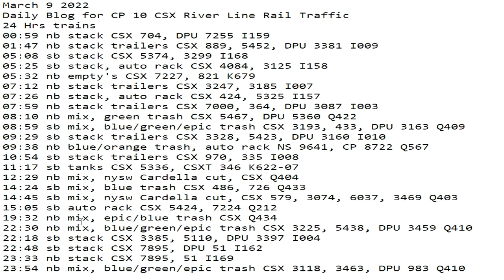March 9 2022 24 Hrs CSX Trains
24 Hrs trains
00:59 nb stack CSX 704, DPU 7255 I159
01:47 nb stack trailers CSX 889, 5452, DPU 3381 I009
05:08 sb stack CSX 5374, 3299 I168
05:25 sb stack, auto rack CSX 4084, 3125 I158
05:32 nb empty's CSX 7227, 821 K679
07:12 nb stack trailers CSX 3247, 3185 I007
07:26 nb stack, auto rack CSX 424, 5325 I157
07:59 nb stack trailers CSX 7000, 364, DPU 3087 I003
08:10 nb mix, green trash CSX 5467, DPU 5360 Q422
08:59 sb mix, blue/green/epic trash CSX 3193, 433, DPU 3163 Q409
09:29 sb stack trailers CSX 3328, 5423, DPU 3160 I010
09:38 nb blue/orange trash, auto rack NS 9641, CP 8722 Q567
10:54 sb stack trailers CSX 970, 335 I008
11:17 sb tanks CSX 5336, CSXT 346 K622-07
12:29 nb mix, nysw Cardella cut, CSX Q404
14:24 sb mix, blue trash CSX 486, 726 Q433
14:45 sb mix, nysw Cardella cut, CSX 579, 3074, 6037, 3469 Q403
15:05 sb auto rack CSX 5424, 7224 Q212
19:32 nb mix, epic/blue trash CSX Q434
22:18 sb stack CSX 3385, 5110, DPU 3397 I004
22:30 nb mix, blue/green/epic trash CSX 3225, 5438, DPU 3459 Q410
22:48 sb stack CSX 7895, DPU 51 I162
23:33 nb stack CSX 7895, 51 I169
23:54 nb mix, blue/green/epic trash CSX 3118, 3463, DPU 983 Q410